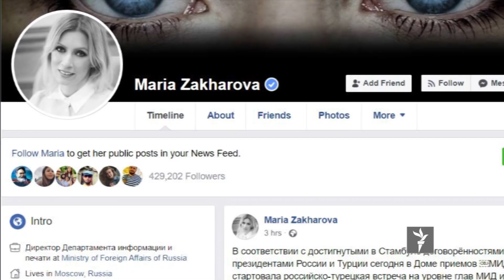تازه ترین خبرهای جهان در ستودیوی آزادی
تظاهرات در ایران اوج گرفته و شعارها تند تر شده اند

تجمع هزاران طرفدار جنبش تحفظ پشتون در پاکستان

و جشن سال نو در تیبت که متفاوت تر از دیگر جا ها برگزار شد